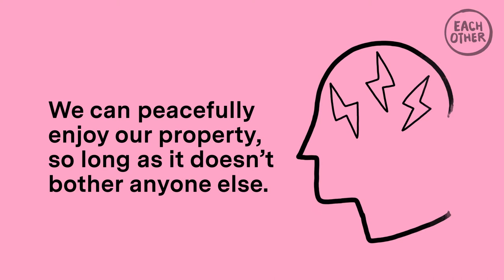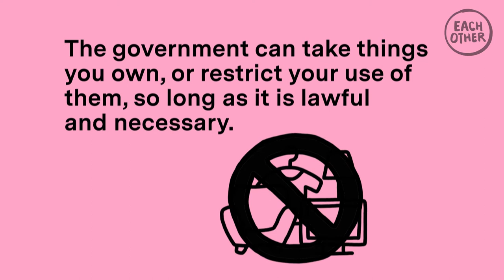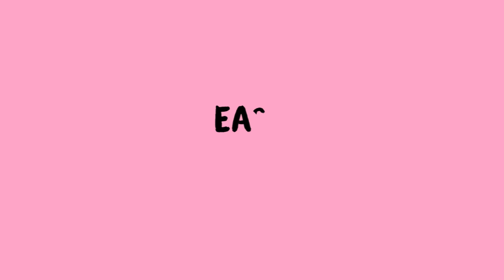To right to peaceful enjoyment of property explained in 2 minutes!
This video is about Protocol 1, Article 1 of the HRA which is protection of property. This right protects aspects such as possessions, land or housing, and they cannot be taken away without a good reason.